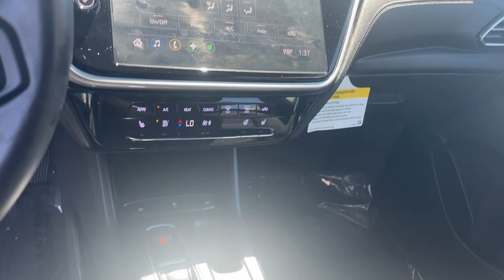2022 Chevrolet Bolt_EV 1LT UT Logan, Smithfield, Hyrum, Brigham City, Ogden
Pre-Owned 2022 Chevrolet Bolt_EV 1LT available at Murdock Chevrolet Logan located in 1955 N MAIN STREET, LOGAN, UT, 84341. Servicing the Logan, Smithfield, Hyrum, Brigham City, Ogden area.
Please mention the stock CMG053MB when you contact the dealership for this vehicle.

You'll have love at first sight with the   2022  Chevrolet Bolt_EV.  The all-electric Bolt EV delivers an impressive range, sleek styling, nimble handling, lively performance and smart charging technology.  These are just some of the great options this vehicle comes with: Heated Steering Wheel
, Apple Carplay®/Android Auto®, Lane Departure Warning, Heated Driver Seat, Keyless Entry, Premium Sound System, Heated Mirrors, Satellite Radio, Steering Wheel Audio Controls, Electronic Stability Control. The future is here. It's time to make the move to a fully electric car that's truly practical. Drive the Bolt EV.